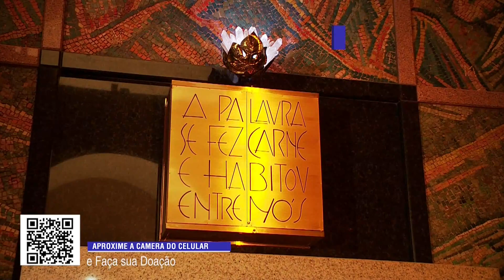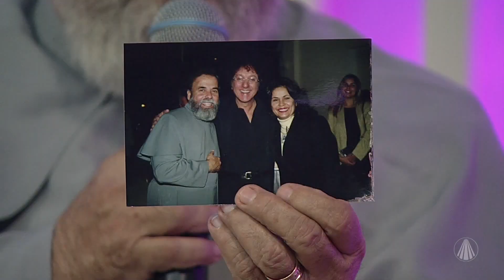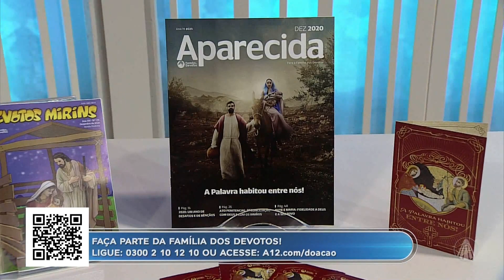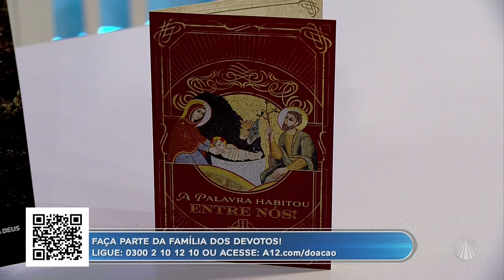Silvio Brito canta no Sábado Com Maria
No Sábado Com Maria, Daniela Espíndola e Pe. Antonio Maria recebem o cantor Silvio Brito. Confira!

TV APARECIDA
É bom estar onde a Mãe está!